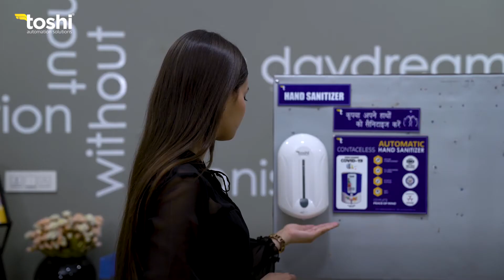Automatic Hand Sanitizer - FD 1100 DA Manufacturer India | Toshi Automation Solutions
Toshi Automation Solutions is the largest manufacturer/supplier of Automatic Hand Sanitizer in India. to explore our products.

Toshi Automation Solutions is a proud IndianBrand with a legacy of 25+ years in the Automation Industry. We bring you the best Automatic Sanitizer Dispensers to keep you safe from germs, Corona Virus, HINI Virus & Flu Virus that may make you sick. Toshi Automation Solutions' Automatic Dispensers for Soap & Sanitizer are ideal for homes, restaurants, hotels, malls, offices, and industries.

hand sanitizer sensor machine
sensor hand sanitizer machine
hands-free sanitizer
sanitizer spray machine automatic
automatic hand sanitizer dispenser project
sanitizer automatic dispenser
automatic sensor sanitizer machine
hand sanitizer dispenser automatic
sanitizer dispenser automatic
automatic dispenser sanitizer
automatic hand sanitizer dispenser price
sensor-based sanitizer dispenser
automatic hand sanitizer dispenser online
hand sanitizer automatic machine
sanitizer machine automatic
automatic hand sanitizer spray machine
sanitizer automatic spray machine
the automatic sanitizer spray dispenser
sanitizer sensor spray machine
touchless sanitizer dispenser
auto sanitizer spray machine
sanitizer machine with a sensor
sanitizer spray automatic machine
automatic hand sanitizer dispenser
hand sanitizer spray machine automatic
sanitizer dispenser with sensor
automatic dispenser for hand sanitizer
 automatic spray sanitizer
sanitizer machine sensor
automatic alcohol hand sanitizer dispenser
hand free sanitizer
hand sanitizer machine
sanitizer dispenser
hand sanitizer dispenser
sanitizer dispenser machine
hand sanitizer dispenser
contactless sanitizer dispenser
hand sanitizer spray machine
sanitizer dispenser machine
automatic sanitizer dispenser
automatic sanitizer machine
automatic hand sanitizer machine
automatic hand sanitizer
sensor sanitizer machine
automatic sanitizer spray machine
automatic hand sanitizer dispenser India
sanitizer dispenser automatic
automatic sanitizer
automatic sanitizer spray
automatic hand sanitizer dispenser wall mounted
hand sanitizer automatic dispenser
auto sanitizer machine
automatic sanitizer dispenser price
automatic sanitizer dispenser
automatic hand sanitizer dispenser Malayalam
sanitizer sensor machine
hands-free sanitizer dispenser
sensor sanitizer dispenser
automatic sanitizer dispenser machine
automatic sanitizer dispenser price in India
sanitizer automatic machine
automatic hand sanitizer dispenser India price
automatic hand wash dispenser
automatic sanitizer dispenser India
hand sanitizer machine automatic